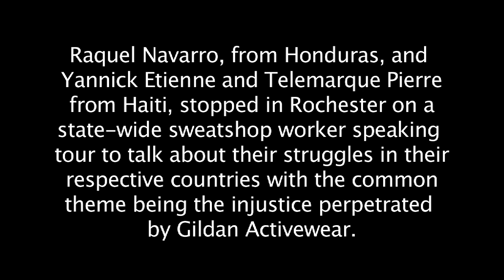Sweatshop Workers Tour Comes to Rochester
On February 7, 2013, at the First Unitarian Church of Rochester, faith, labor and community members heard from garment workers who sew apparel in Honduran and Haitian factories owned and contracted by Gildan Activewear, a Montreal-based apparel company that supplies government entities in addition to companies like Adidas and Walmart. A worker from Haiti spoke about her union's protracted struggle to force Gildan to honor a nationwide minimum wage increase for some of the poorest garment workers in the world. A worker from Honduras told stories of death threats and intimidation she and her co-workers faced when organizing to improve working conditions in their factory. Workers spoke out across New York in the backdrop of a mounting campaign demanding New York State eliminate sweatshops from its purchasing supply chain. Thanks to the efforts of sweatshop-free advocates, New York State joined the Sweatfree Purchasing Consortium in 2009 and its representative member is the President of the Consortium. Yet, despite its leadership, New York has declined to pass a meaningful sweatshop-free Code of Conduct and continues to purchase its apparel from sweatshops. Speakers included: Liana Foxvog - Director of Sweatfree Communities Casey Sweeney - National Coordinating Committee member of United Students against Sweatshop, member of COLA at Cornell University Raquel Navarro - General Secretary of the Cintas Star Factory Union, garment worker, Honduras Yannick Etienne, National Organizer for Batay Ouvriye in Haiti Telemarque Pierre, General Coordinator of the Union of Apparel and Textile Workers in Haiti Joy Perkett - Faith Coordinator of the Labor-Religion Coalition